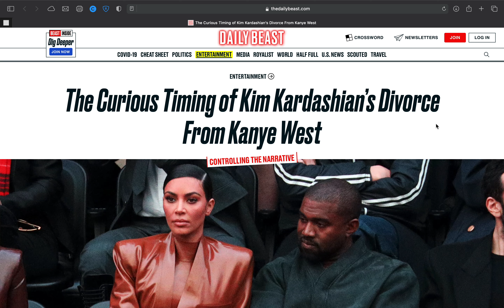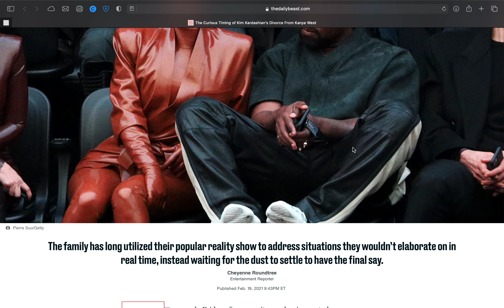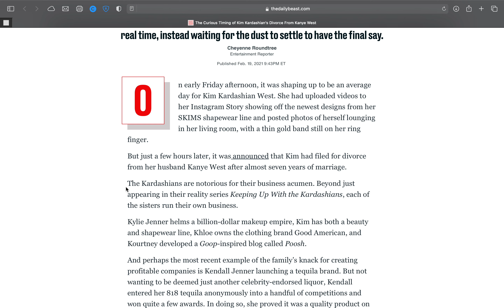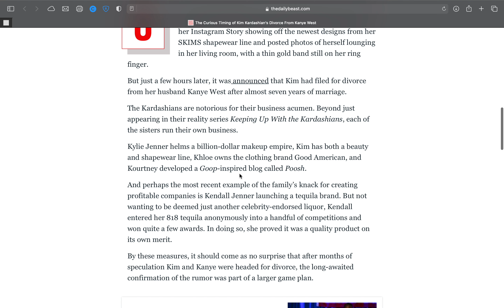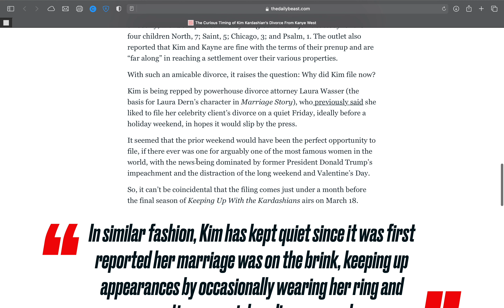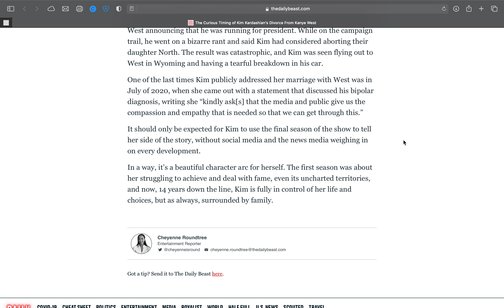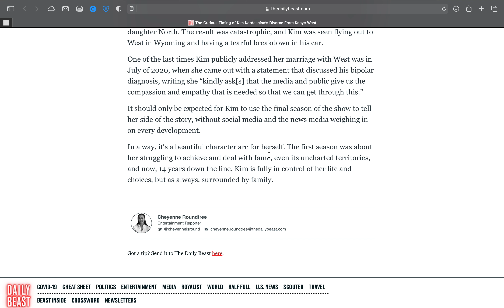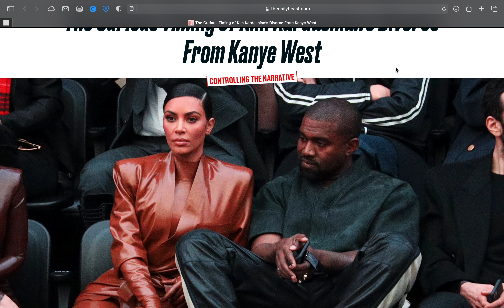Kim Kardashian to break up the West family!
The sky is crying over Kanye West this weekend. Notorious fame seeker Kim Kardashian has filed for divorce from former presidential hopeful Kanye West. Divorce attorney to the stars Lauren Wasser filed the papers Friday.